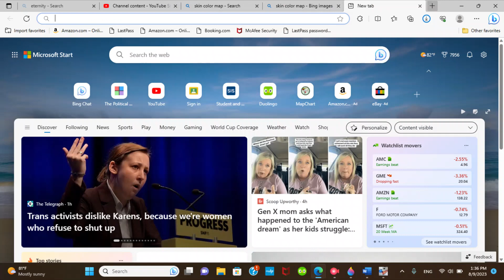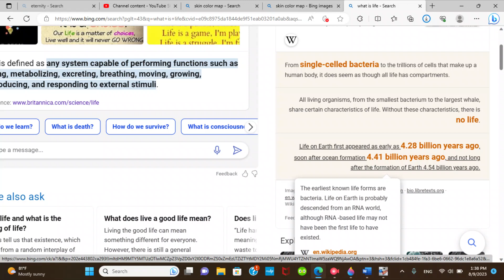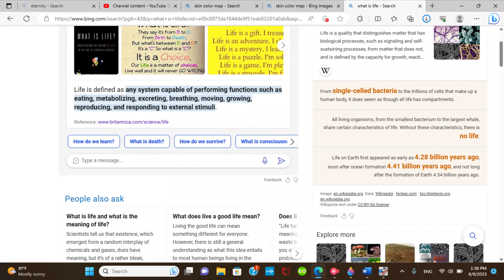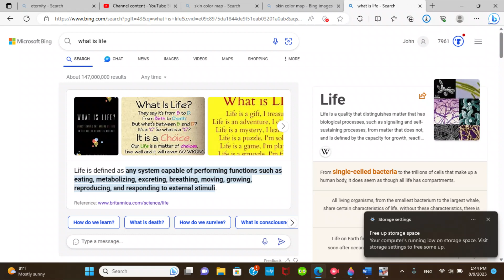Why I should die?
This is an exploration of philosophy.